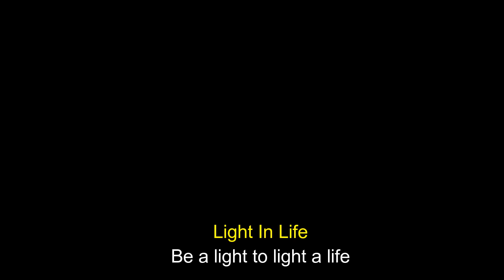Light in Life - Balabhaskar Live - Switzerland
Balabhaskar - the Music Legend - live concert with his Big Band in Zurich, Switzerland. 3.December 2016